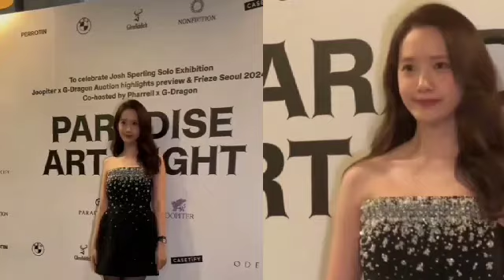Fans Go Wild As Imyoona Mentioned Lee Junho When she was ASKED about her Love Life